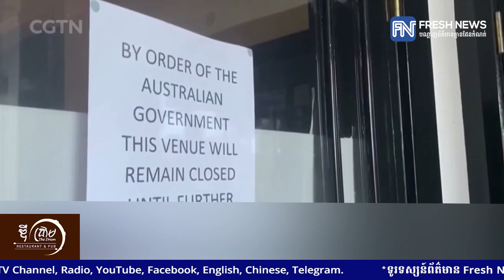រដ្ឋ New South Wales របស់អូស្រ្តាលី មើលឃើញករណីឆ្លងកូវីដ១៩ កើនឡើង ខណៈរដ្ឋ Victoria ថយចុះ